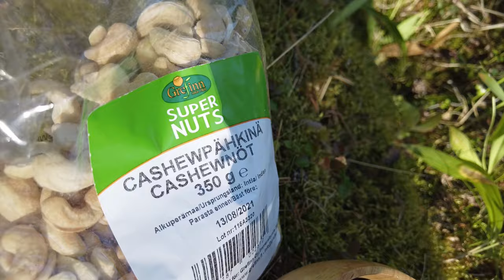Solo Camping In The Forest For The First Time 🇫🇮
Took my gear and drove into a distant forest spot to make my first solo camping trip on my birthday. Hope you enjoy it as much as I did being there. Nothing quite like the calming asmr vibes of the forest and beautiful lakeside.

I forgot to fly the drone and get some air footage of the place, but by doing you learn so stay tuned for more advanced footage in the future (a.k.a hit the subscribe and the bell-all button)

This time I only used 2 cameras during the trip: DJI Pocket 2 and Panasonic Lumix TZ90. I had other gear with me too, but I guess I was so hyped that I forgot to use it. I also went to the place quite late so I didn't have time to film a lot of stuff or do a lot of fishing.

This was a good exercise and I will be doing it more in the future for sure! I would love to make Joe Robinet style bushcraft stuff, but   it's illegal to cut down trees without permission from the owner. I don't know much about this stuff yet, but very interested and willing to learn so I will probably get a permission from some forest owner and learn by doing.